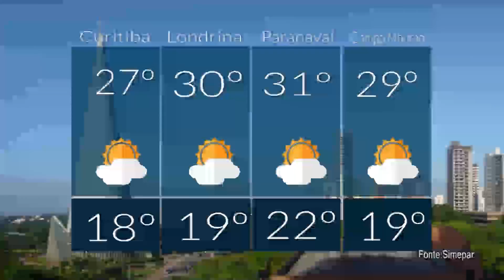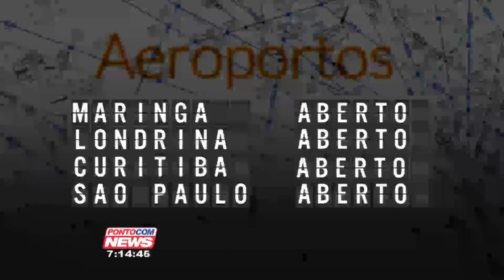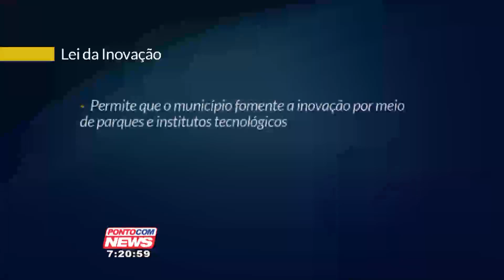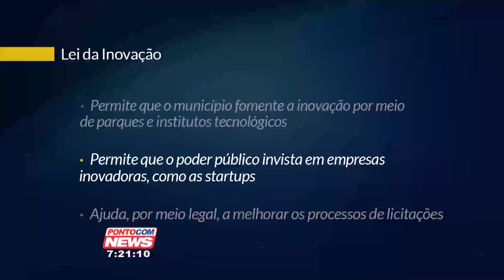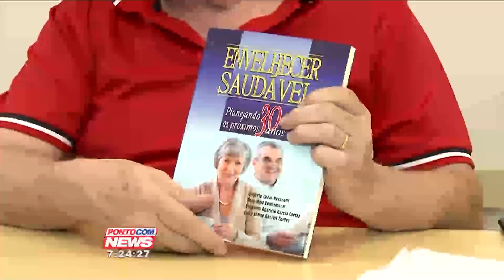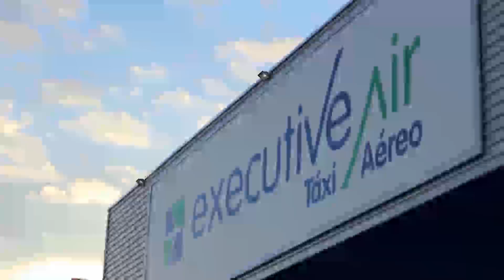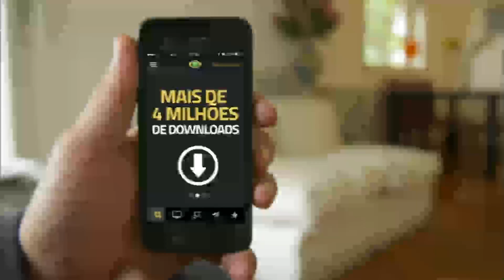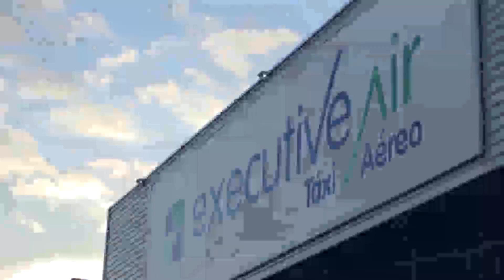PontoCom News 30/01 - Completo